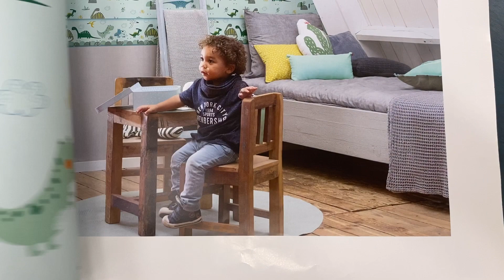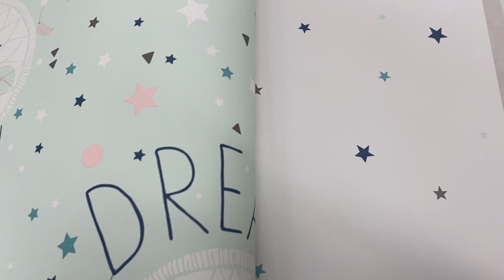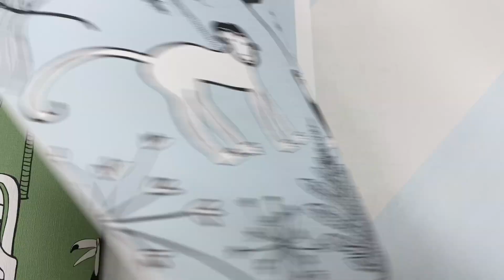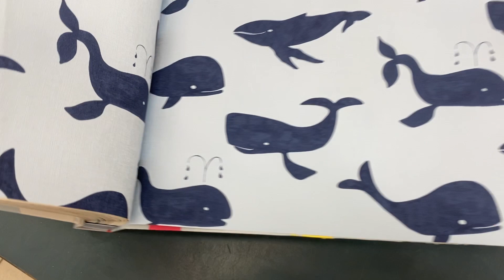Видеообзор обоев Rasch "Bambino XVIII" (Германия)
Сегодня смотрим каталог обоев от немецкой фабрики Rasch- Bambino XVIII. Это каталог детских обоев (милые зверюшки, однотонники, звезды, полосы). Прекрасно подойдут как для самых юных покупателей, так и для детей подросткового возраста. В основном весь каталог- бумажные обои, но представлена палитра однотонников виниловых обоев на флизелиновой основе.
!!! Внимание АКЦИЯ! Доставка обоев по всей России бесплатно!
Получить бесплатную доставку здесь!
Каталог шириной 0,53 м
Длина рулона 10,05 м
Детские обои
Обои с геометрией
Обои с полосами
Однотонные обои
Обои под текстиль
Обои под штукатурку